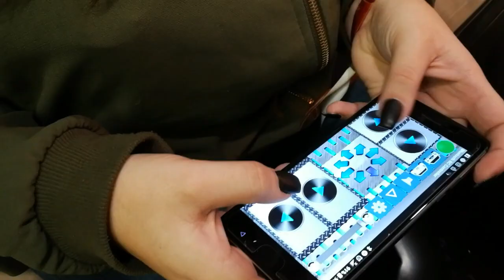12 oktató robot születésének kezdete a Bláthy iskolában Tatán 2019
12 oktató robot születésének kezdete a Bláthy iskolában Tatán 2019
A videót folytatjuk a szakmai kirándulással és a 3 napos kollégiumi robotozással majd és ahogy a robotok fociznak a szakmák éjszakáján áprilisban.